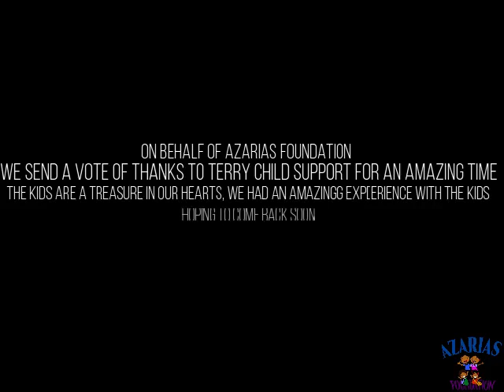How we spent our weekend at Terry Child Support.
We spent our weekend at Terry Child support, with amazing children. We had lots of fun and activities. The video is a short footage of how we indulge ourselves as organization once we visit this institutions.